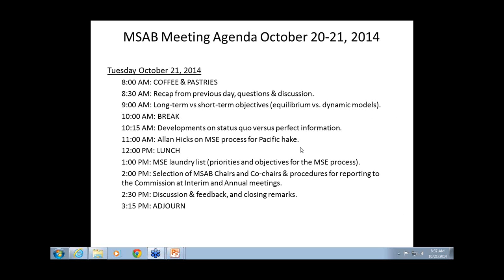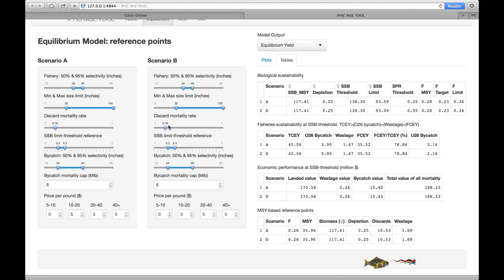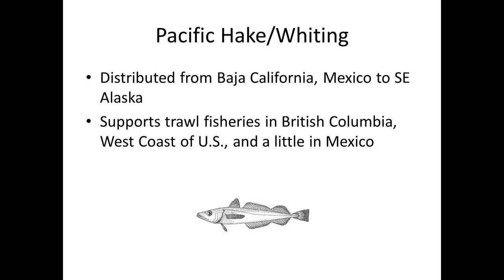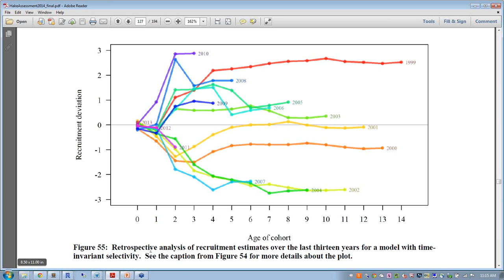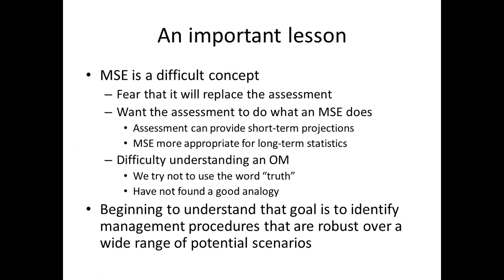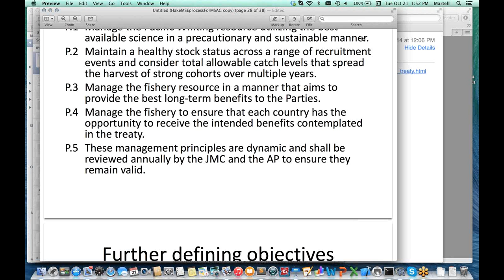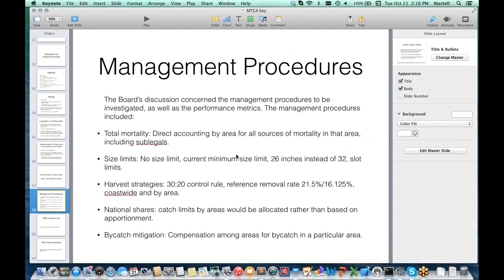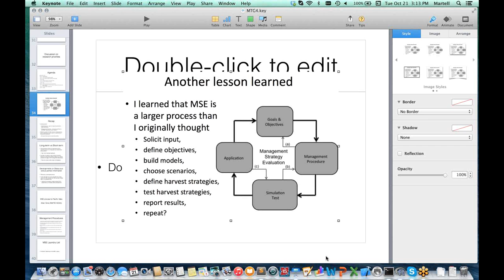Management Strategy Advisory Board October 2014 Day 2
The MSAB will hold its fourth meeting at the IPHC offices in Seattle 20-21 October, 2014.  The meeting discussions and presentations were recorded. This recording is from the 2nd day of the meeting.

IPHC Staff